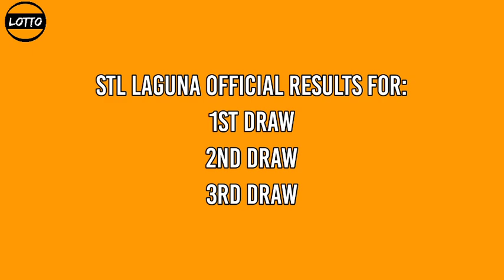1st draw, STL LAGUNA 11am Result Today December 8, 2021 morning draw result Philippines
STL Small Town Lottery, First draw result for STL LAGUNA STL Pares Game.
Today is December 8, 2021 Wednesday
Here is the STL LAGUNA Result Today (11:00 AM DRAW RESULT).
STL LAGUNA 1ST DRAW RESULT TODAY
GAME: STL LAGUNA 1ST DRAW
STL LAGUNA live draw today 1st draw